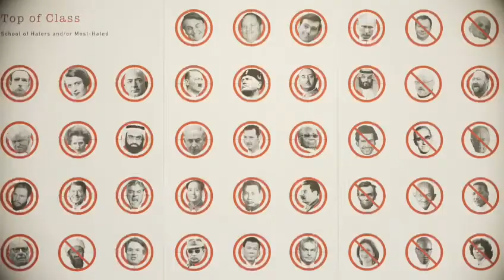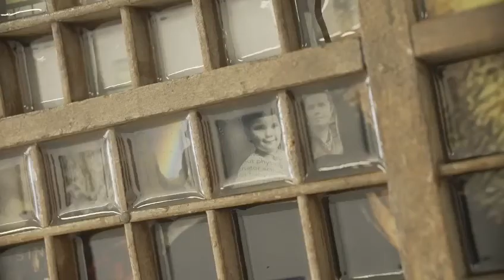"Target Practice, a peaceful exhibit" Video interview by Ignasi Pastori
Ignasi Pastori of Am2 Amdos produccions audiovisuals has created a mini-documentary for each of the artists exhibiting in Gallery Opening, the Barcelona-based art gallery, since its opening in 2021. He offered his considerable expertise in the staging, production and editing of this ~3-minute work. Thank you!!